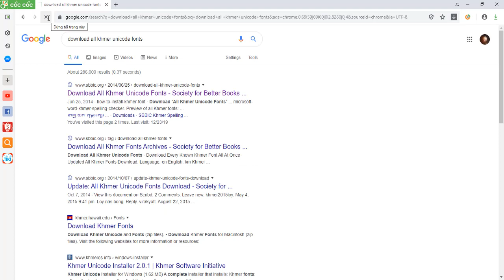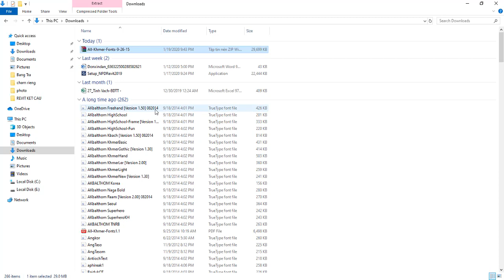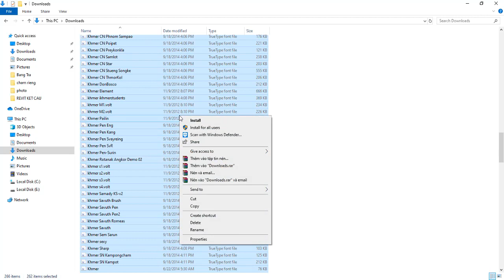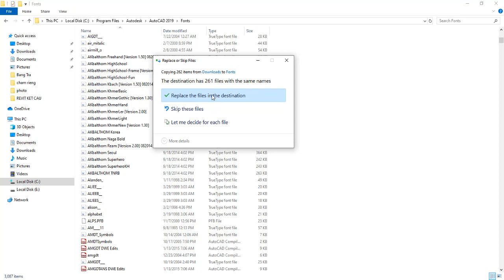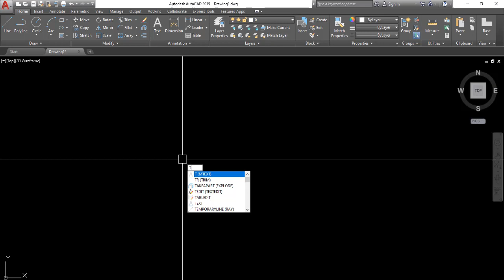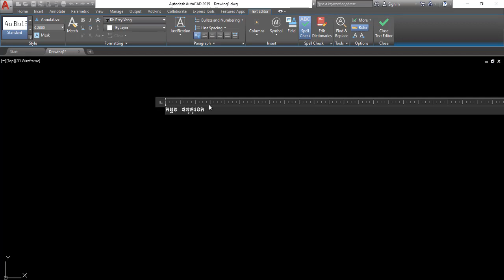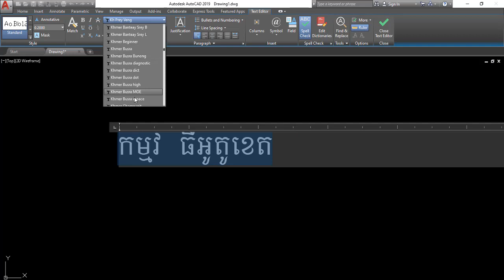Add font khmer to Autocad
Link download មេរៀន៖